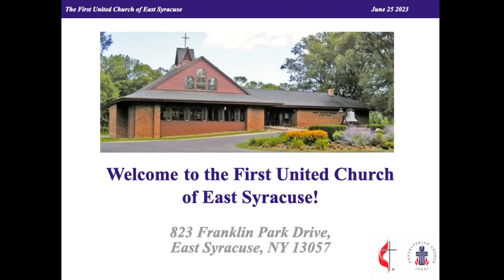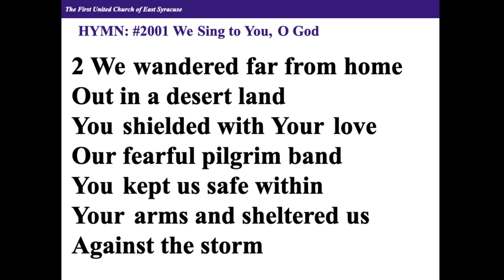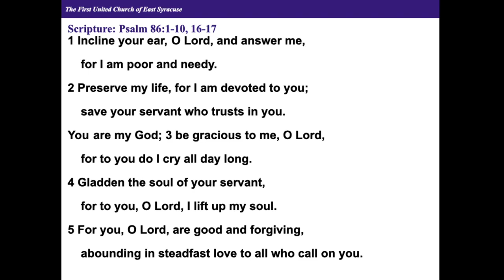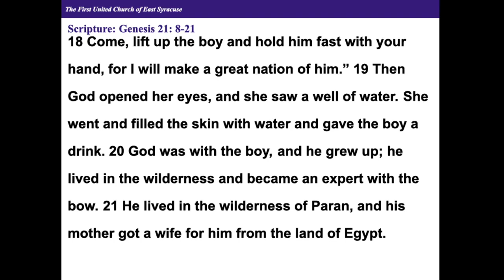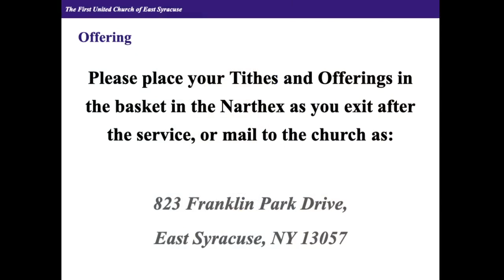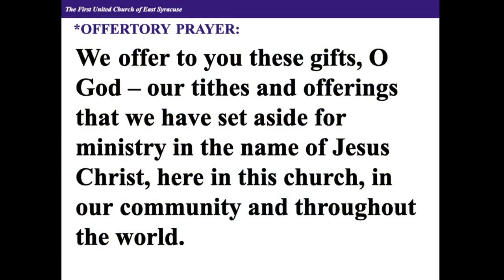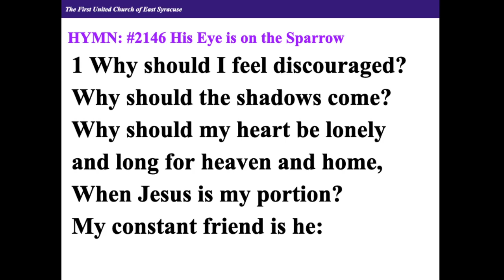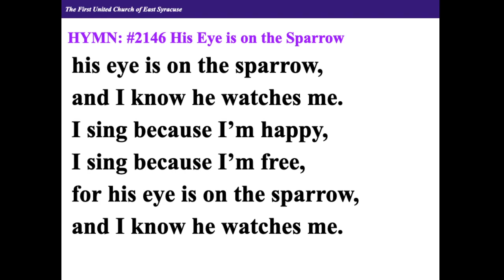Worship Service 6-25-2023